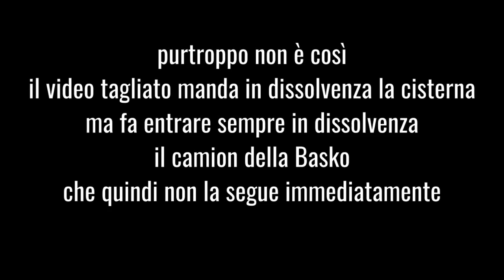Ponte_Morandi precisazione al video della cisterna scomparsa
con tutto il rispetto verso l'amico Rosario ma per dovere di verità devo fare una critica a questo video
e questo è un'altra sua analisi palesemente errata, infatti quella che si osserva non è una nube di fumo (post esplosione) bensì una goccia d'acqua sulla telecamera